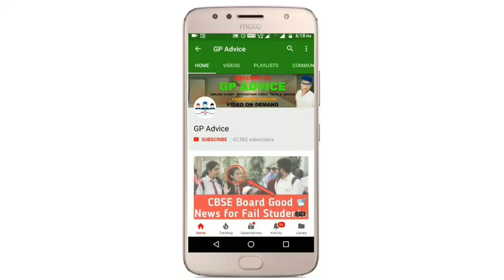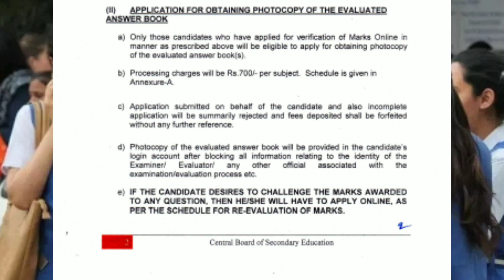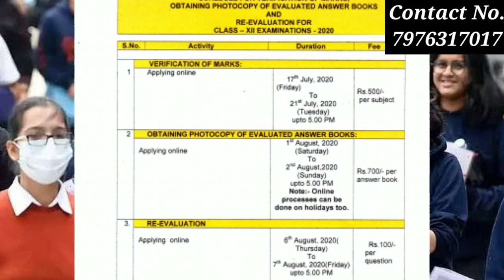CBSE Class 12 Verification of Marks और Revaluation के लिए कैसे Apply करे Online || CBSE Rechecking